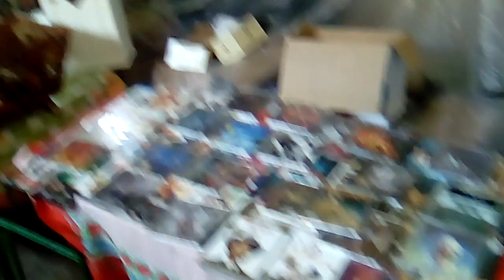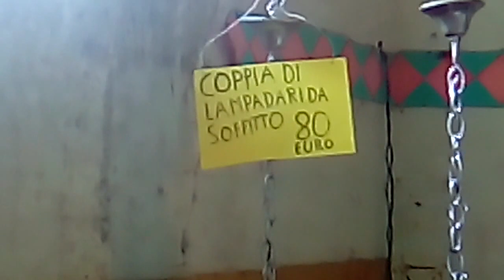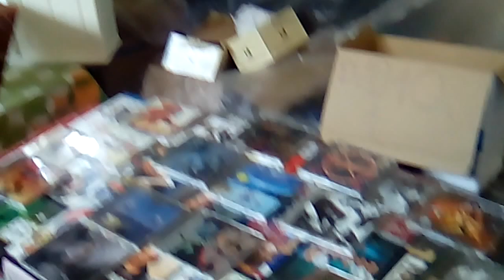IL PICCOLO NEGOZIO DI VARI LAMPADARI E ABAT-JOUR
quello che vedete sul video e tutto ciò che vendo io compreso cd e dvd  tutti originali  nell'insieme dei cd e dvd ci sono anche dei vari lampadari e abat-jour  tutti funzionanti  Vengo a precisare che non spedisco ma faccio solo ritiro a mano.    chi fosse interessato ad acquistare qualcosa  questo e il mio numero 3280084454 Carlo per info contatto anche su chat di WhatsApp  o chat facebook  Grazie